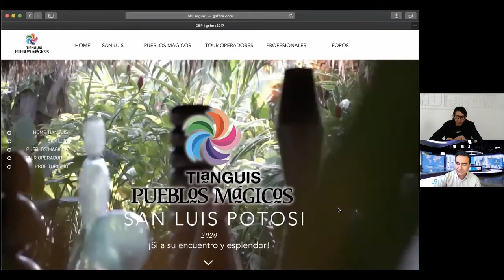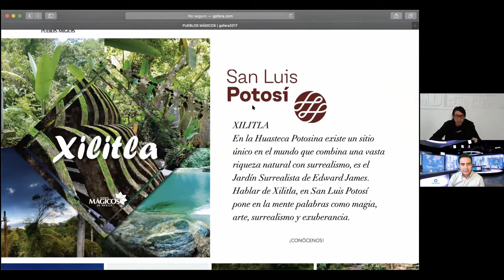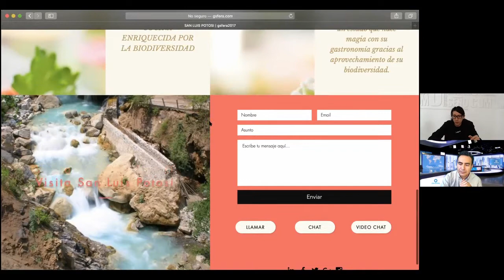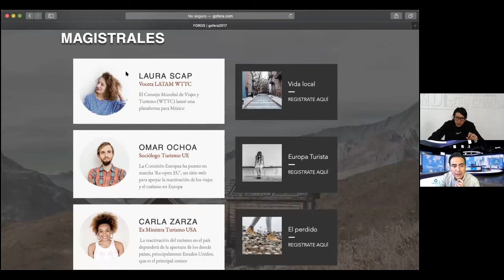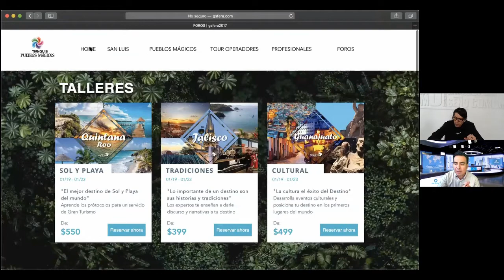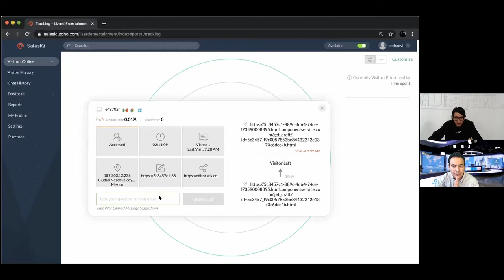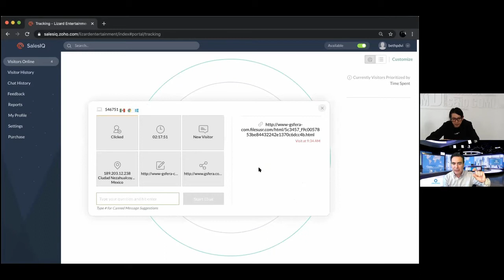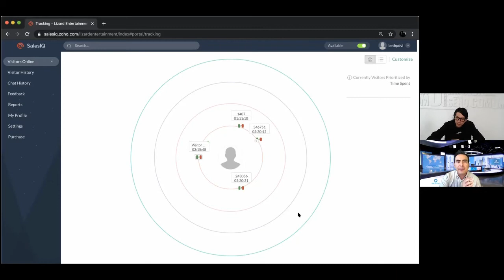Digital Business Place - Integración de servicios para la gestión de eventos en línea.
Platicamos con Adrián Villegas de GSfera sobre su solución para la realización de eventos en línea.